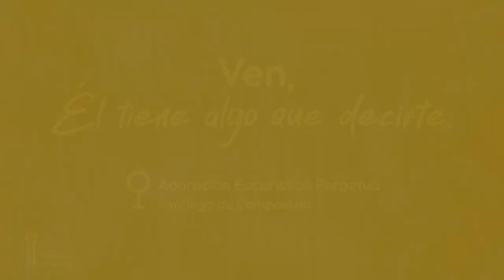Maria Vallejo Nagera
La reconocida escritora nos envía un mensaje para el Aniversario de la Capilla de Adoración Perpetua de Santiago.